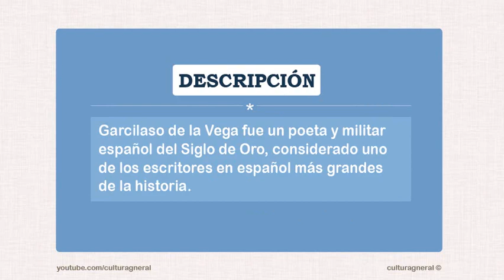Garcilaso de la Vega - Datos generales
En culturaGneral puedes aprender de forma corta, simple e interactiva un dato de nuestro mundo. Cada día es un suceso que nos recuerda un acontecimiento que ha marcado nuestra época. En la categoría de Literatura traemos Garcilaso de la Vega